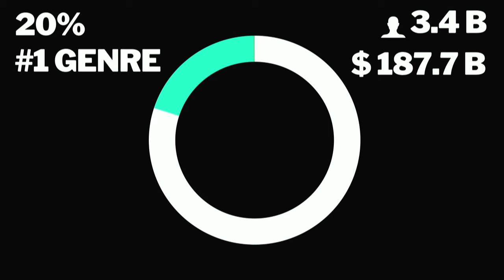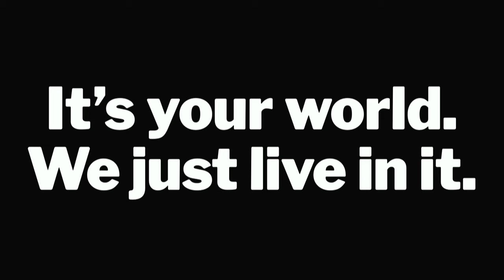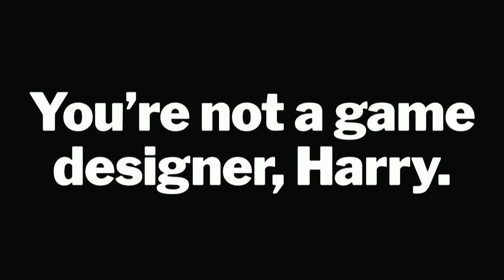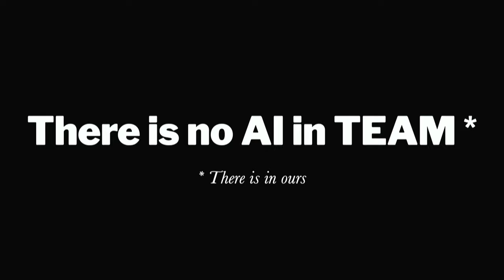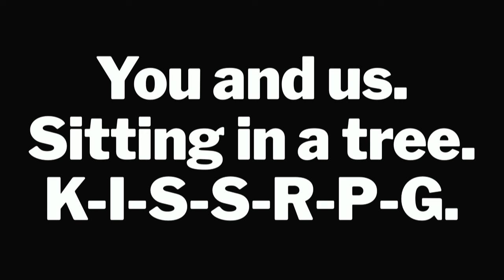Computing & AI Showcase: Versed (CEO & Co-Founder Robert Gaal) | Slush 2023